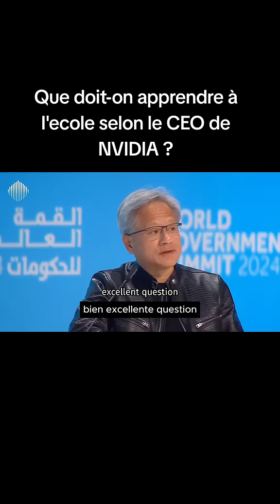Que doit-on apprendre à l'école selon le CEO de NVIDIA ?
Que faut-il étudier à l'école à l'ère de l'Intelligence Artificielle ? Le point de vue du CEO de NVIDIA